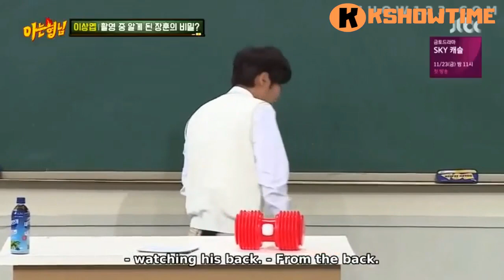Knowing Brothers 153 - Jang Hoon love to sing sad songs